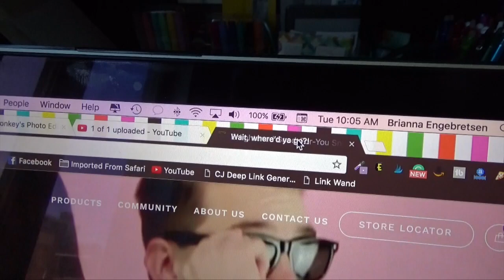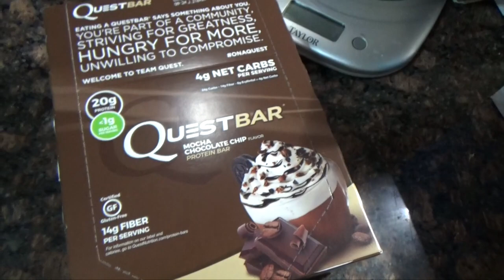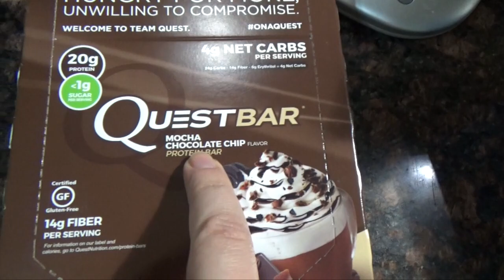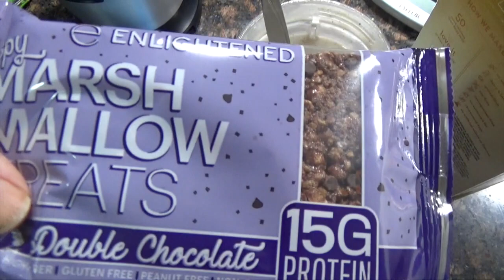Just DO IT! | Vlog 6/20/17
Lets be friends:
Periscope: @DivaandtheDivine